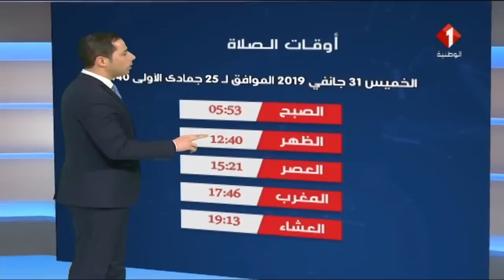النشرة الجوية ليوم 30 / 01 / 2019